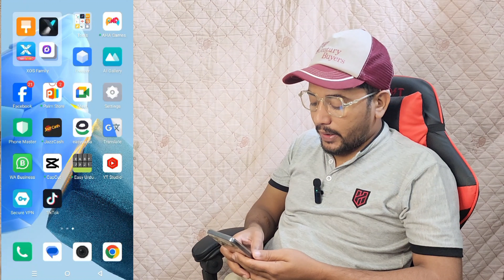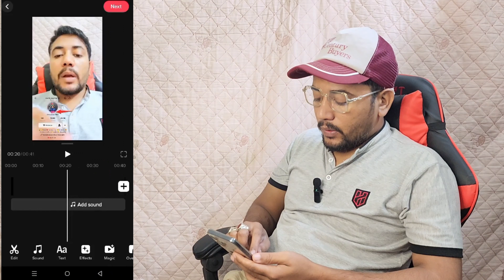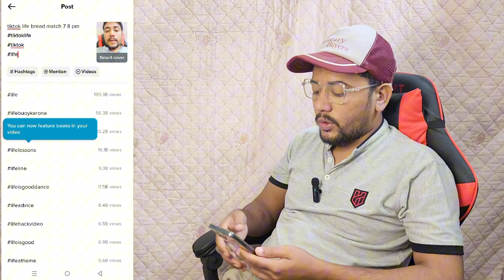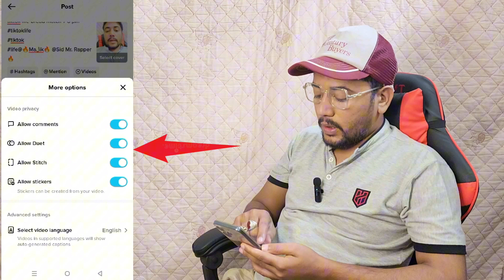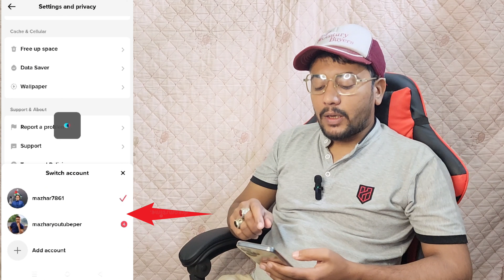tiktok video upload karne ka tarika 2023 | tiktok video upload karne ka time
Tiktok upload karne ka

 tiktok upload karne ka sahi tarika 2023

 tiktok upload karne ka tarika

 tiktok upload karne ka time

 tiktok video upload karne ka time

 tiktok mein video upload karne ka time

 tiktok load karne ke liye

 tiktok par photo upload karne ka tarika

 tiktok load karne ka

ٹک ٹاک لائیو سیٹنگ 👆👆☝☝☝👆 لنک